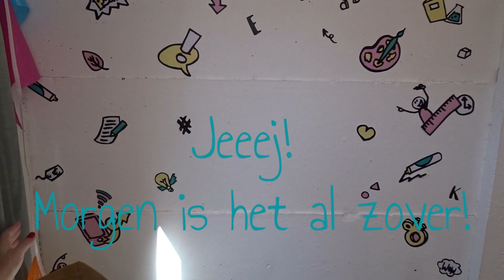Teken je Suf - Voorbereidingspret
Jeeeej! Morgen is het zover! Ben je er bij? 😀